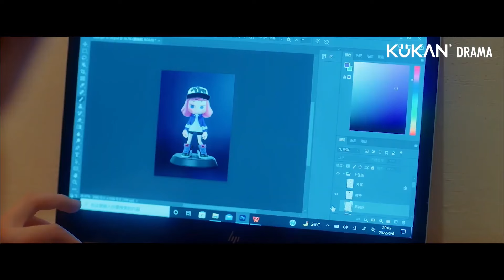INDO SUB【Limited 72 Hours of Love】EP14 - kisah cinta Menggemaskan Desainer Imut dan 9 Kekasih Tampan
【Judul】Limited 72 Hours of Love
【Genres】Romance, Fantasy, Modern
【Pemeran】Li Zixuan, Cheng Xiang

Sinopsis:
Bercerita tentang perjalanan cinta seorang desainer kotak misterius dalam menemukan tambatan hatinya. Su Nuan Nuan merupakan seorang gadis berusia 25 tahun yang berprofesi sebagai desainer kotak misterius. Menjelang ulang tahunnya, Su Nuan Nuan mengalami hari yang buruk, mulai kerja lembur, kesalahpahaman hingga putus cinta. Dirinya pun berharap saat ulang tahunnya nanti ia akan mendapatkan pacar dan perjalanan cinta yang sempurna. Dalam keputusasannya itu, Su Nuan Nuan membeli sebuah kotak misteri yang terlihat biasa saja dari sebuah toko. Tetapi keajaiban pun datang, dirinya memiliki perjalanan cinta yang fantastis dari pacar kotak misterius yang telah ia beli. Akankah pada akhirnya Su Nuan Nuan dapat menemukan tambatan cinta sejatinya?